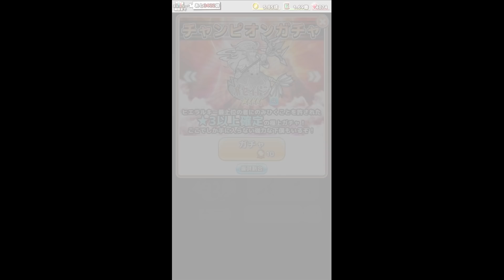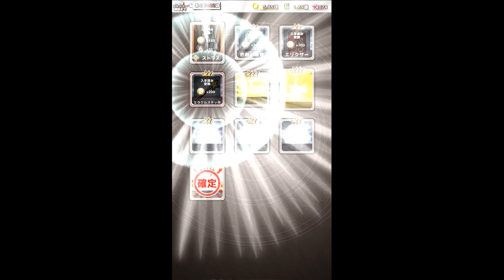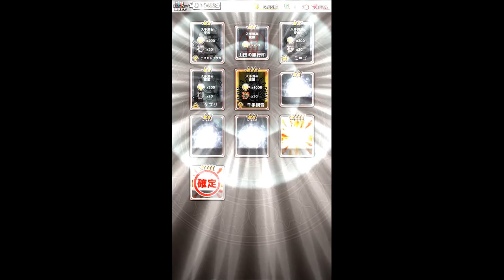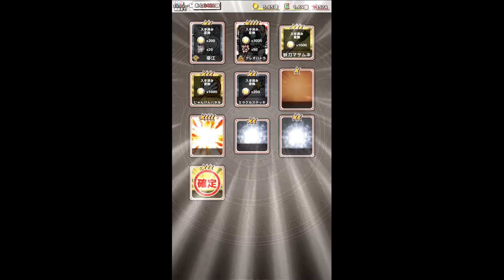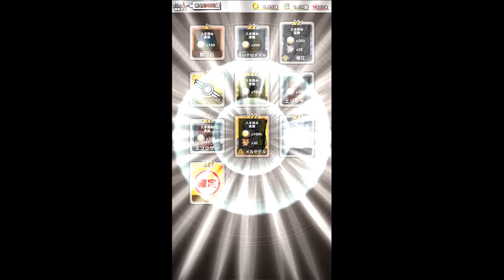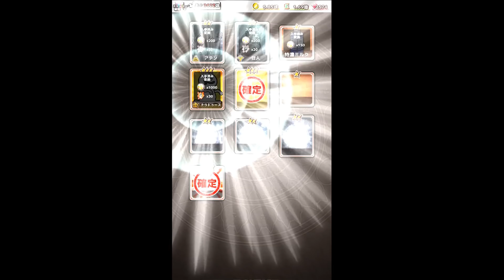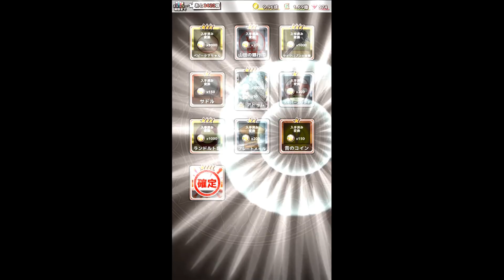【ボク殺3】ゴールデンガチャ回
マイク近すぎてすいません・・・

ゆたりんの欲しいものリストｗｗｗ↓

魔神さんを倒していくゲーム
【君の目的はボクを殺すこと3】の動画です。

質問箱作ってみました！
ご質問おまちしております！